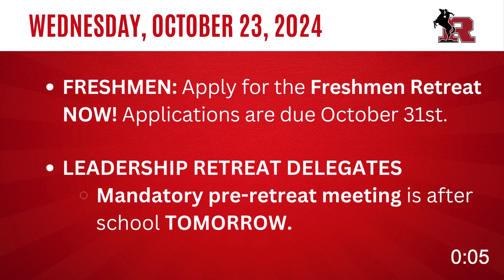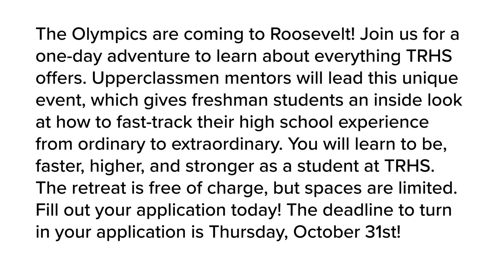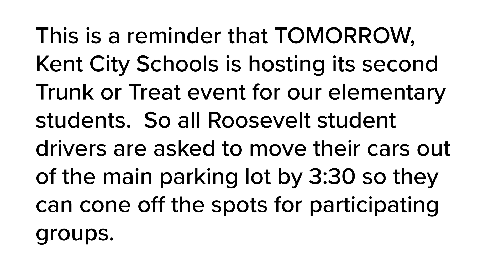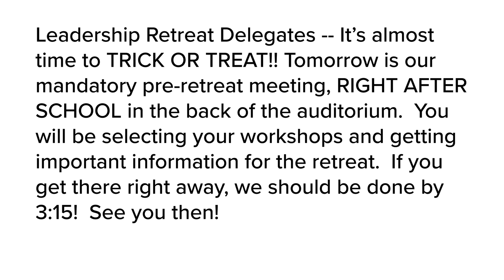TRHS Morning Announcements – Wednesday, October 23, 2024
Morning announcements for Wednesday, October 23, 2024

Produced and edited by the TRHS Broadcast Video Production class; Mr. Corey Fowler, instructor.